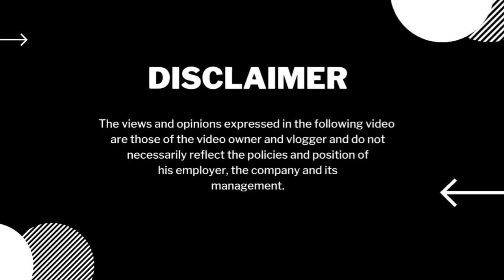HOW TO FABRICATE MARINE SEAWATER COOLING PIPE ( PIPE FABRICATION )/BUHAY MAKINISTA/VLOG30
SEA WATER COOLING PUMP - A sea water cooling pump takes suction from the sea chest and circulates it through the  FW coolers before discharging it overboard.

CREDITS TO :
MTM NOYSKIE
MTM JOJO
WPR MARL